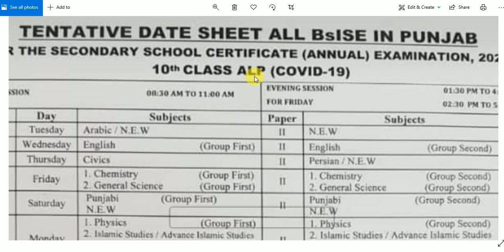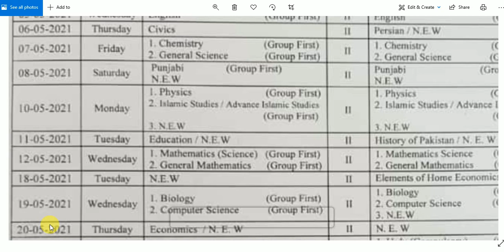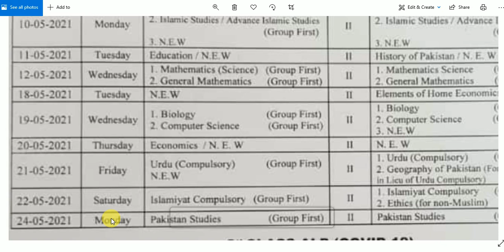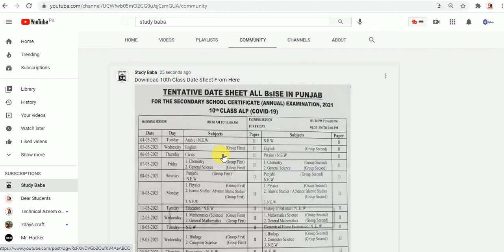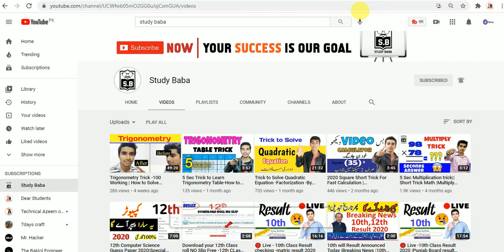10th Class Date Sheet 2021 || Matric Date Sheet 2021 All Punjab Board official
dearstudents In this video i Explain matric date Sheet 2021
so i  hope you get info about date sheet very well

thnx For your Love and Support
Your question related to
Dates 10th date sheet 2021
 Bise lahore 10th class date sheet 2021
Bise kpk 10th Date Sheet 2021
bise multan 10th Date Sheet 2021
bise kpk 10th Class date sheet 2021
Bise fsd 10th Class date Sheet 2021
fedral board date Sheet 2021 10th CLass date Sheet 2021